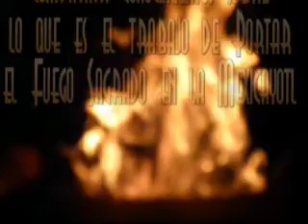PORTADORES DEL FUEGO SAGRADO DE LA MEXICAYOTL [promo]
Espacio creado con el fin de compartir conocimientos sobre lo que es el trabajo de Portar el Fuego Sagrado en la Mexicayotl.    [promo video 320x240]